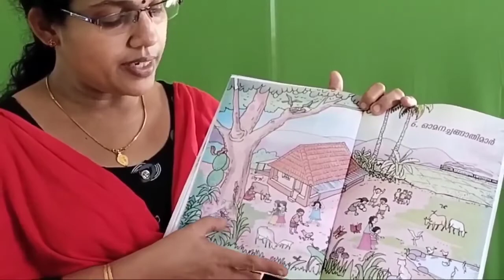Std 1 Integration Unit 6 Class 17 White Board ASD